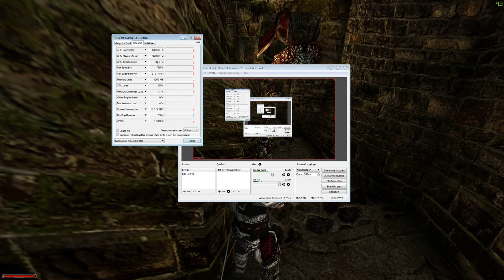LIVE! Let's Play 'Odyssee - Im Auftrag des Königs' #61 | Tod allen Schwarzmagiern!